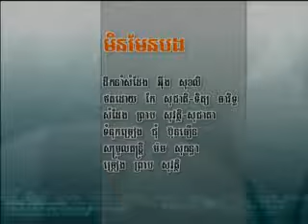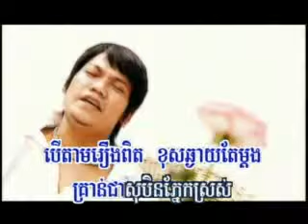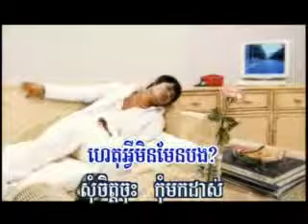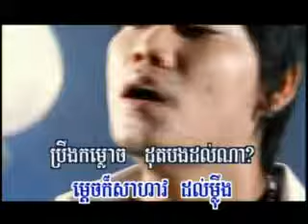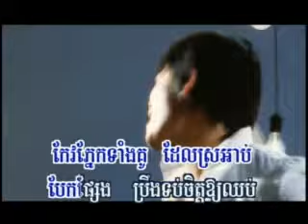Min maen bong by Preap Sovath.flv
មិនមែនបង ព្រាប សុវត្ថិ
Min maen bong by Preap Sovath